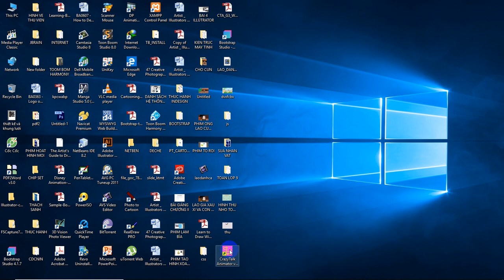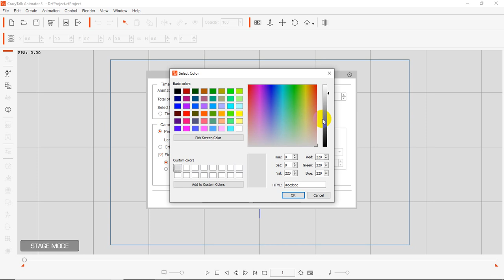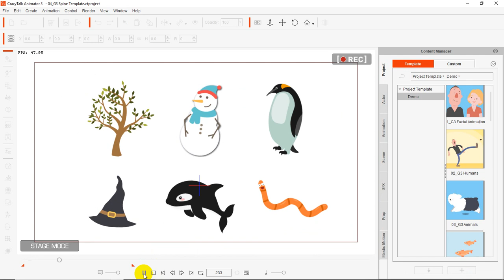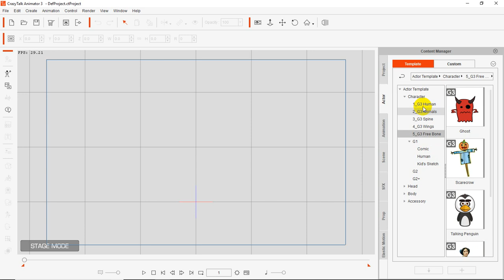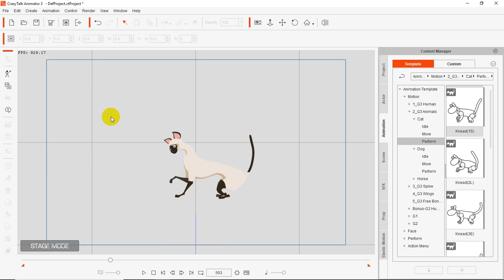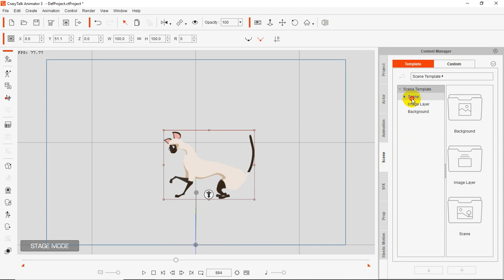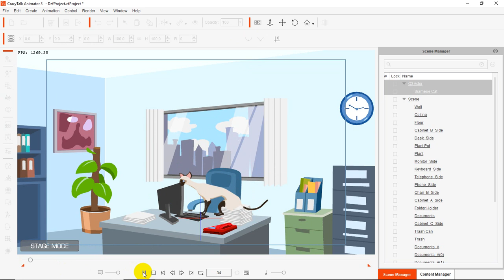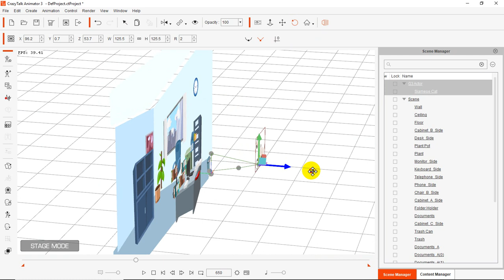Crazy Talk animator 3.3, Bài 1 Hướng dẫn chi tiết làm phim hoạt hình nổi tiếng (2019)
Hướng dẫn làm phim hoat hình , Hoạt hình trẻ em, phim hoat hình, tự học làm phim hoạt hình,  chuyên cổ tích, chuyện cổ tich hay,
Crazy Talk animator ,